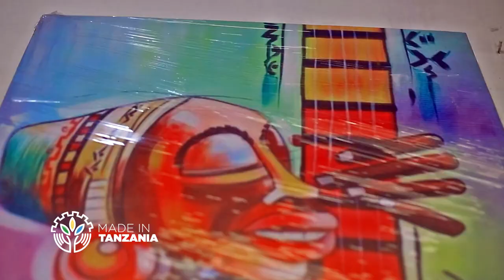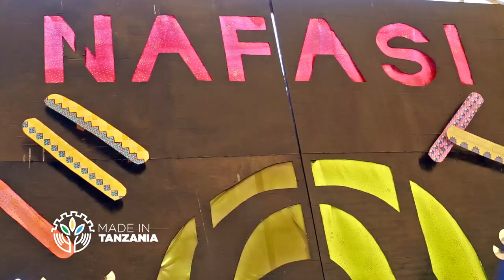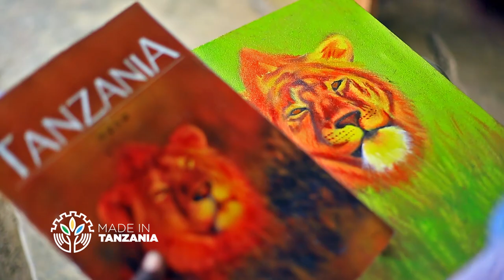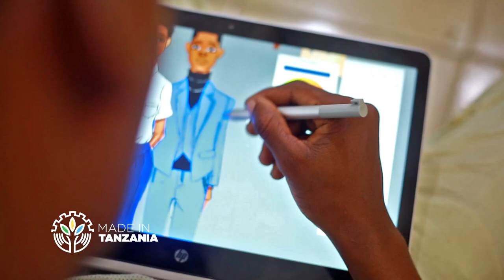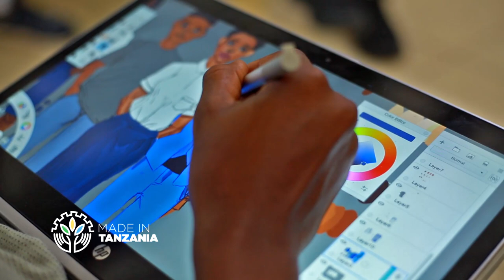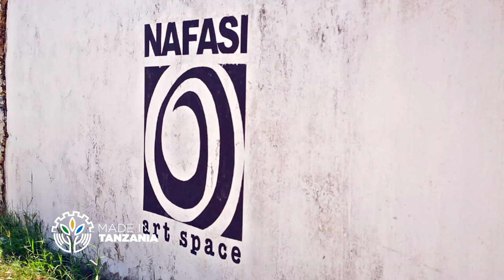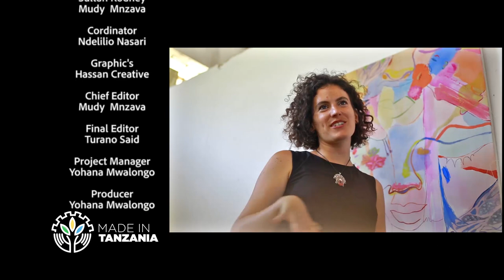MadeinTanzania Faida na Uwekezaji Uliyopo katika Sanaa za Mikono nchini Tanzania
JeWajua katika masalia ya michoro ya Kale kwenye mapango ya mawe yenye michoro inayokadiriwa kuwa na miaka zaidi ya 50,000 katika mapango ya mawe ya Kondoa mkoani Dodoma. Bado mpaka leo Tanzania ina utamaduni na sehemu kubwa ya kazi za sanaa zinazotumia mikono na ubunifu. Shughuli hizi zinaitengeneza sana kipato na kuleta faida kwa wabunifu.

Sanaa ni pana sana na kila kitu kinachohusu sanaa kinaingiza pesa ndefu, lakini umewahi kujiuliza sanaa ya uchoraji inaingizaje pesa na soko lake liko vipi? Pia ni kipaji tuu au na shule inahitajika? Fuatilia video hii kufahamu mengi kuhusiana na Sanaa ya Tanzania

Usikose kufuatilia Made in Tanzania Show katika Clouds TV
Kila Jumatano saa 2 na Nusu Usiku:
Kila Jumapili saa 1 Jioni (Marudio).